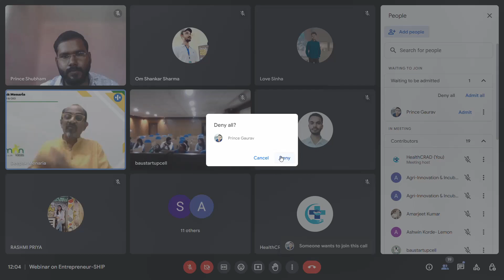Exclusive Webinar on "ENTREPRENEURSHIP" in tie-up with STARTUP BIHAR, Lemon Ideas & 9 Startup Cells🚀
HealthCRAD initiated STARTUP ZONE is hosting an insightful Webinar on Entrepreneur-SHIP, in collaboration with STARTUP BIHAR, Lemon Ideas & 9 Districts Startup Cells 🚀
Gain valuable insights from accomplished Mentor and industry expert who mentored many successful entrepreneurs.

🎤 Guest Speaker :
 Deepak Menaria - Founder of Lemon Ideas, Innopreneurs & Lemon School of Entrepreneurship. An IIM Ahmedabad Alumni, he has mentored over 10,000+ entrepreneurs and has supported 750+ ventures/brands. Get ready for unparalleled insights into entrepreneurship! 💡🚀
and,
 Manish Ranjan - (SSU, Startup Bihar) will share valuable insights on Startup Bihar policies and benefits.

🗣️ Address by:
Prince Shubham - Founder of HealthCRAD will address queries, providing firsthand entrepreneurial guidance to students. 🌱

🌐 This webinar aims to foster the entrepreneurial ecosystem, providing in-depth insights into entrepreneurship's importance, future, threats, opportunities, and more. 🚀

Agenda:
1. Welcome Address
2. Keynote Speech by Deepak Menaria Sir followed by Q&A session
3. Startup Bihar policies insights from Manish Ranjan Sir
4. Keynote Speech by Prince Shubham Sir
5. Thanksgiving and closing Remarks

HealthCRAD is actively collaborating with 18+ Districts Startup Cells to foster an entrepreneurial ecosystem. Currently, we are mentoring 12 student entrepreneurs, with 3 successfully evolving into fully-fledged startups.

or search " HealthCRAD " on Playstore.